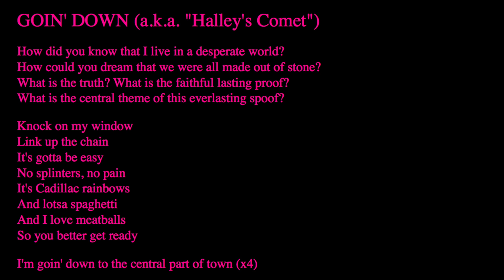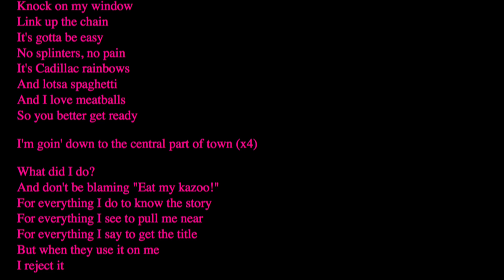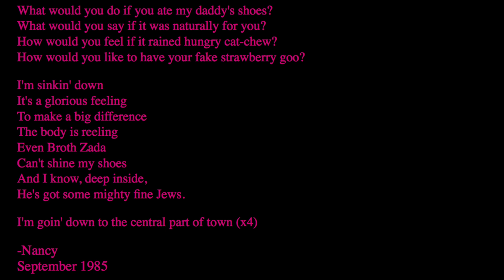Halley's Comet (Original 4-track demo) - Richard M. Wright | The Nancy Tracks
The original 1985 recording of Halley's Comet by Richard M. Wright (formerly Nancy), which became the template for the Phish cover version.